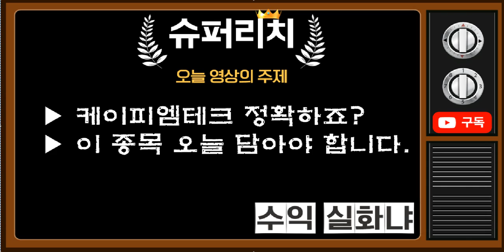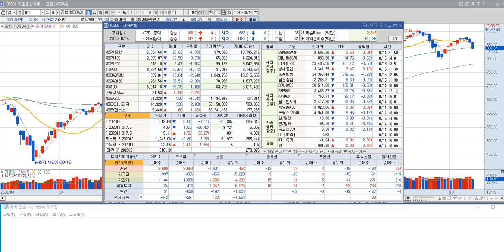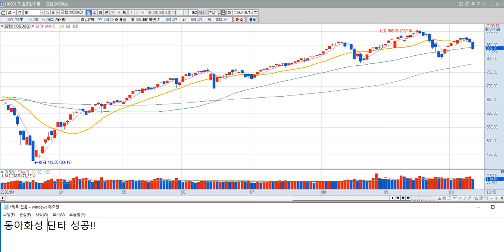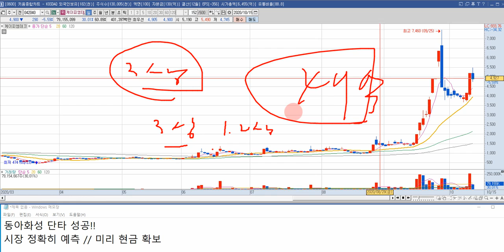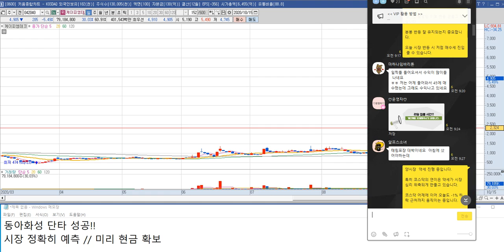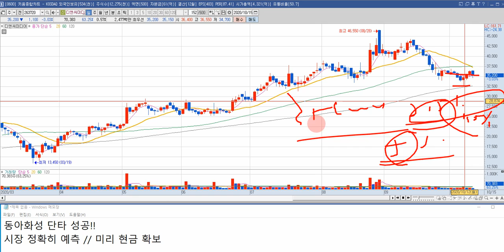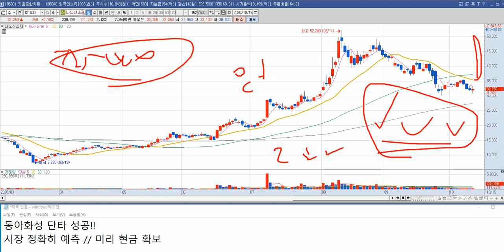케이피엠테크 주가 전망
케이피엠테크 주식 전망 영상입니다